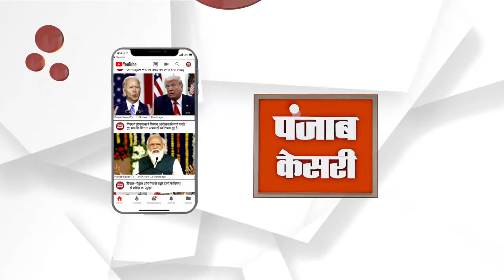ग्राम विकास अधिकारी संघ का ये कैसा धरना ?| Village Development Officer Forum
"ग्राम विकास अधिकारी संघ ने शुरू किया कलेक्ट्रेट पर धरना, ग्रेड पे सहित अन्य मांगों को पूरा करने के लिए उठाई मांग, राज्य सरकार पर लगाया वादाखिलाफी का आरोप,9 सितम्बर तक जारी रहेगा ग्राम विकास अधिकारी मंच का धरना".